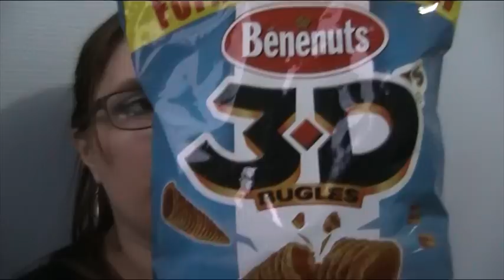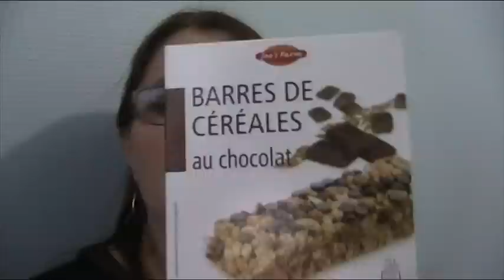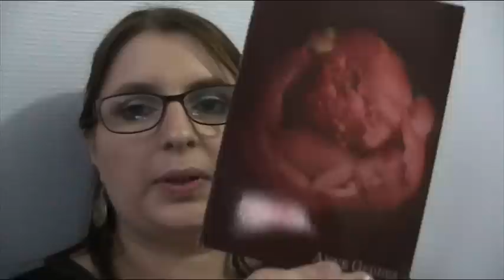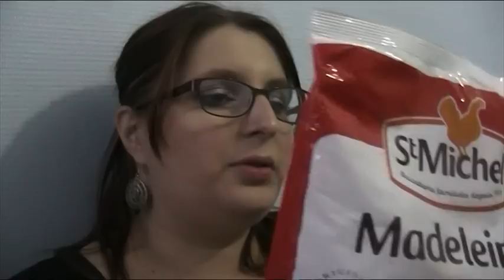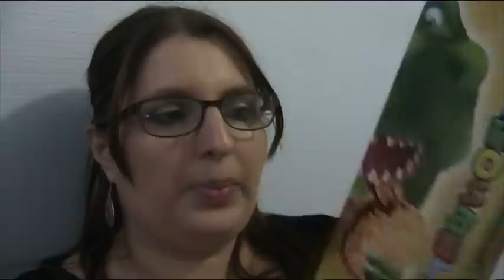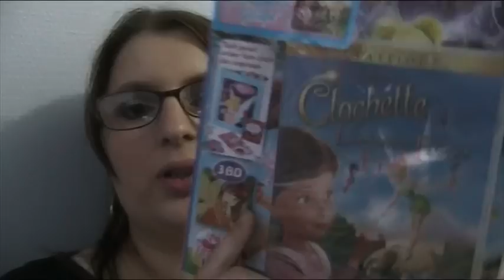haul noz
Un petit tour a noz cette fois çi, ca change d'Action lol